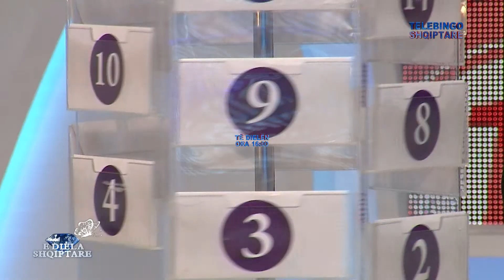TELEBINGO SHQIPTARE, 13 QERSHOR 2016